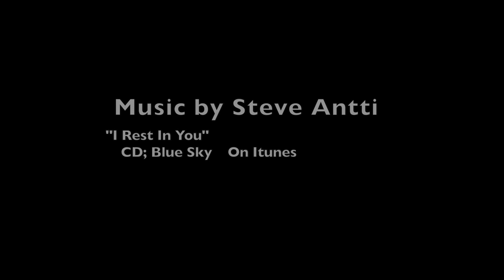Max Surfing a sweet San Diego swell July 4, 2020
A sweet South swell graced our beaches on the 4th of July 2020. With this swell in the water I took the opportunity to highlight a young local boy by the name of Maximus Smith. I had meet him surfing days earlier and had noticed his style. It was reminiscent of those who had come before him and learned their style at this particular point in the City of San Diego. The surfing is accompanied by Steve Antti in a song called "I Rest In You"